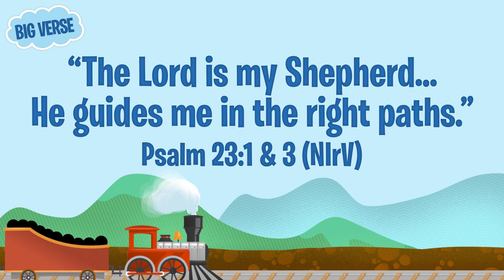Conductor Carl & Friends: Psalm 23 Week 1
When Mia gets a part in the play as a sheep she starts making some baaaaaaaad choices. Conductor Carl and the gang find out she's following the wrong shepherd.